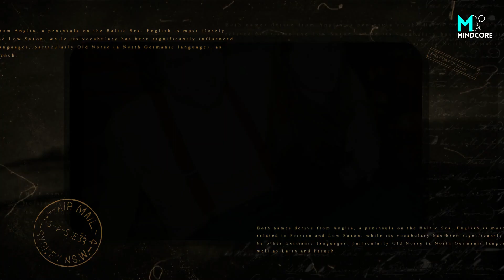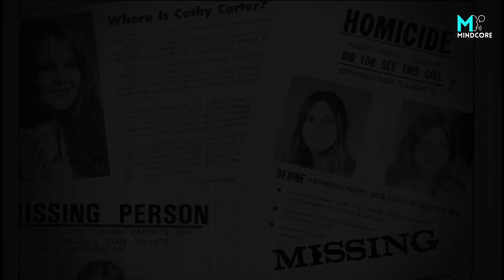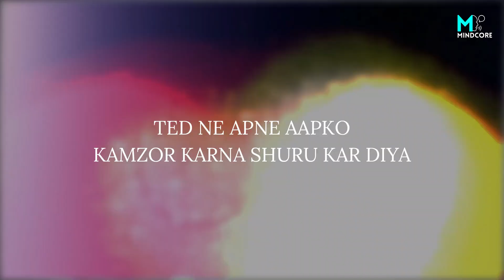सबसे डरावना एक Case | Ted Bundy Innocent Face, Evil Mind | Ted Bundy Story Hindi | Mindcore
Hello Dosto

Aaj ki video me hum ek aise case ke baare me janege, jise sochne ke baad aaj bhi log dar se sehm jaate hai, सबसे डरावना एक Case | Ted Bundy Innocent Face, Evil Mind | Ted Bundy Story Hindi | Mindcore

Ted bundy case study, case study hindi, serial killer stories, crime story hindi,